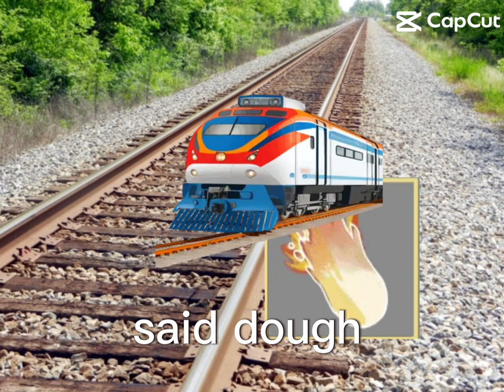Me and dough